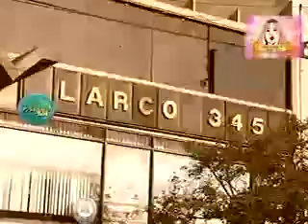El Reality empieza en Vida y Pasión de Susy Díaz Parte 1 del 07/11/2011